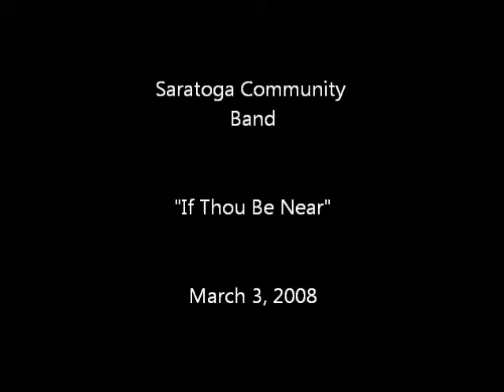If Thou Be Near.wmv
"If Thou Be Near" by Johann Sebastian Bach

Saratoga Community Band
 March 3, 2008 Concert